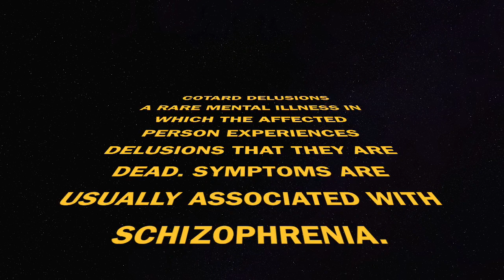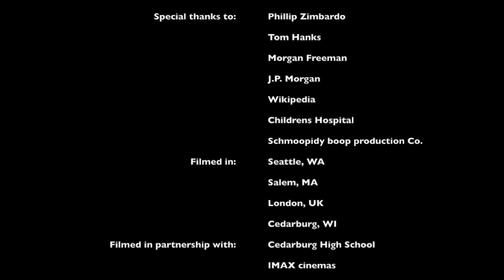Cotard Delusion CHS PSYCH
A simple breakdown of the mental illness "Cotard Delusion"